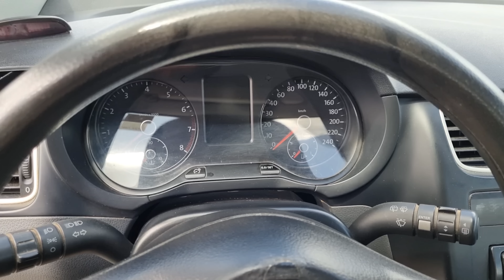Feira de carros usados em Caruaru PE | Grande Variedade de Usados!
Nesse vídeo fizemos uma pesquisa com ótimos veículos, uma excelente seleção de carros usados  em ótimo estado de conservação, confiram!

✔ Data do vídeo: 28 de Agosto de 2022

00:00  Volkswagen Polo hatch 2008
04:38  Corsa Joy  1.0 2009 / Volkswagen Voyage comfortline 2009 / Fiat Mille Way  2010 / Volkswagen Gol 1.6 2010 / Fiat Strada working 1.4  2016
10:33  Volkswagen Polo Imotion  2011
15:13  Celta LS 2013 /  Cruze 2012 LT / Volkswagen Fox Prime 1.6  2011 / Onix  LT 1.0 / Volkswagen Crossfox  2012